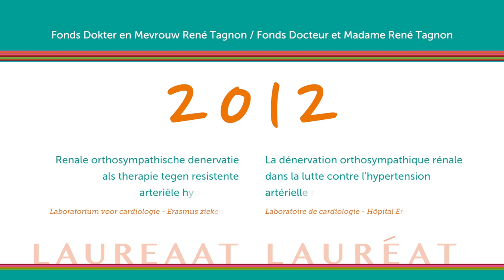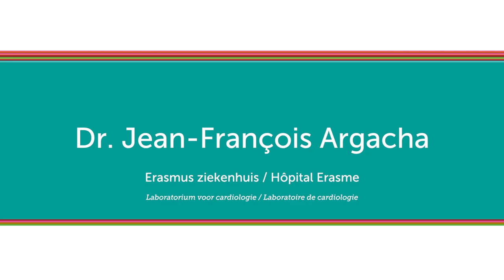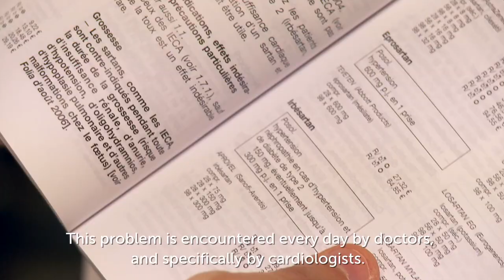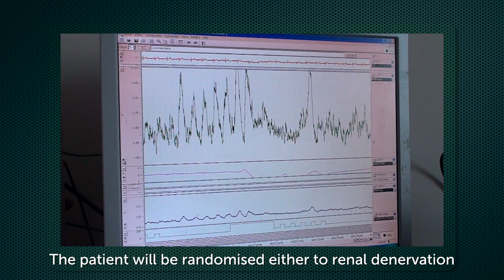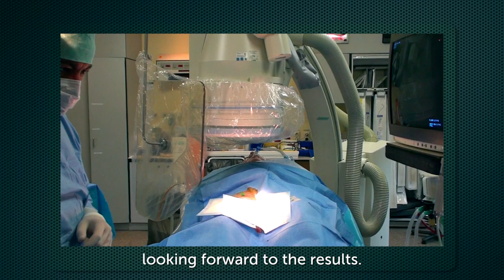L'hypertension artérielle résistante | FR ENG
FR Le Fonds Docteur et Madame René Tagnon est geré par la Fondation Roi Baudouin et a été créé pour stimuler les recherches et les formations en cardiologie des médecins des hôpitaux et hôpitaux de stage de l’ULB (Université Libre de Bruxelles).

Le projet soutenu en 2012 concerne 'La dénervation orthosympathique rénale dans la lutte contre l'hypertension artérielle résistante' par le Docteur Argacha du Laboratoire de cardiologie de l’hôpital Erasme.

Cette étude propose de démontrer l'efficacité thérapeutique d'une nouvelle procédure, la dénervation rénale par application de radiofréquence endovasculaire, chez des patients hypertendus dont l'hypertension reste incontrôlée malgré un traitement médicamenteux optimal.

Dr. Argacha
Laureate 2012

Sophie Spillemaeckers
Ludovic Schweitzer